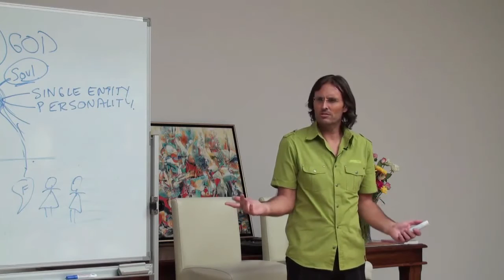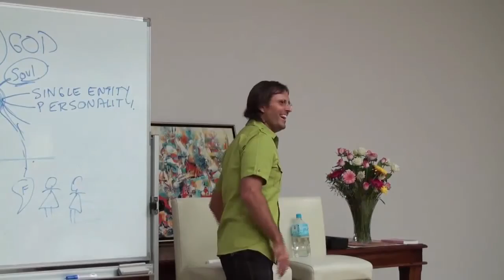☼ Dealing With Projections From Spirits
20100123 The Human Soul - The Soul-Mate Relationship S1P1

Presented in Buderim Queensland Australia on 23rd January 2010.
A series of presentations by Jesus and Mary regarding the soul mate relationship.  It answers questions about the creation of the human soul and how the soul splits into two parts at the time of incarnation.  It includes many important answers about the human soul itself.  Part 1 or a 2 session 4 part discussion..